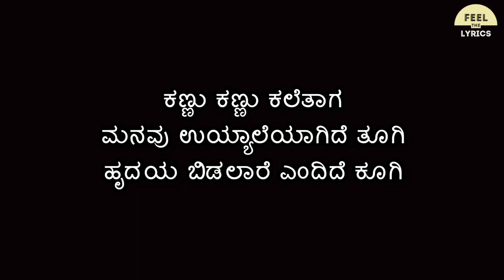ಕಣ್ಣು ಕಣ್ಣು ಕಲೆತಾಗ Song lyrics in Kannada| Kamanabillu